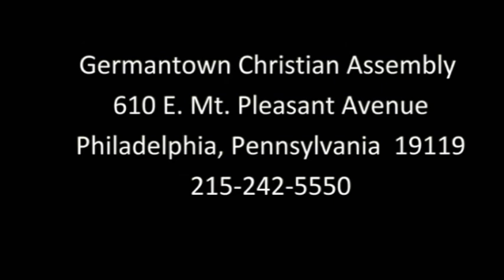2018 06 17 Keys To Successful Parenting